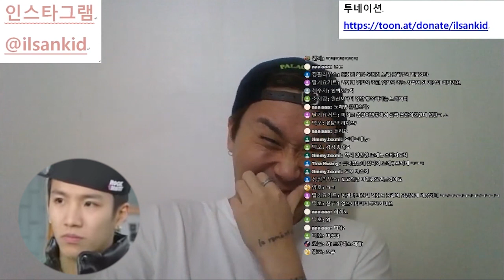'뉴챔프 논란'에 대한 뉴챔프 본인의 생각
이 형 생각보다 매우 유쾌한 사람이에요~